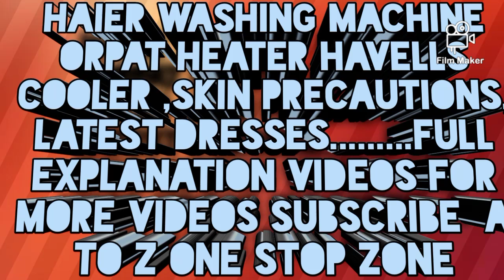A to Z One Stop Zone subscribe